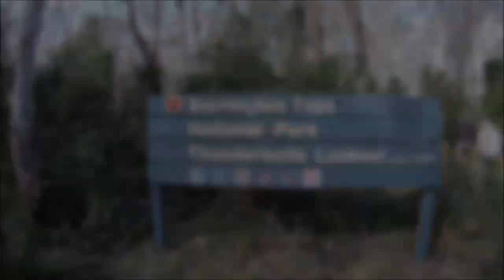Barrington Tops Camping and 4wding Part 2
Part 2 of our june long weekend trip to barrington tops camping at manning river campground. We go and find some more tracks and also a peculiar shaped rock. Ryan cooks up a feast in the camp oven as well.